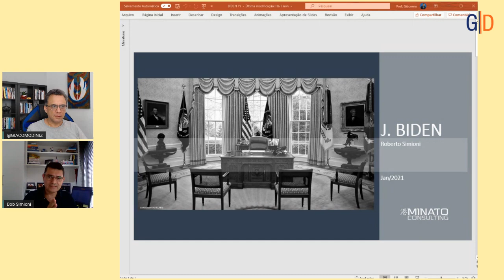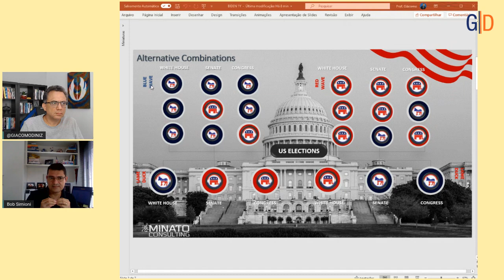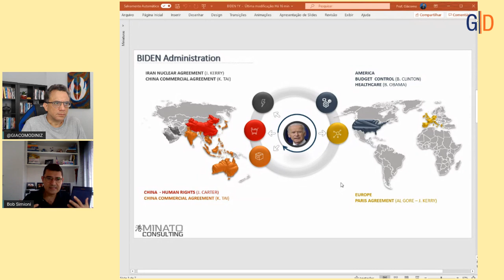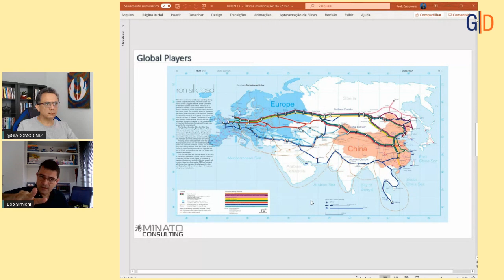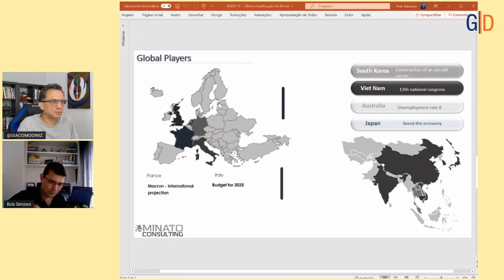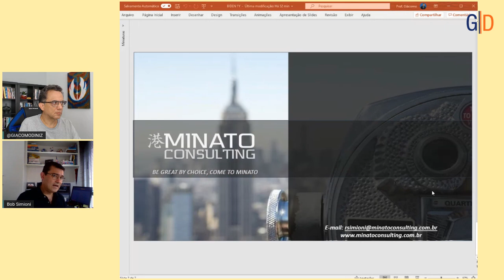CENÁRIO: Política Externa Americana na Era Joe Biden, com Roberto Simioni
Nesse encontro Bob Simioni conversou com Giácomo Diniz sobre os próximos passos da administração Biden no campo da política externa.

O objetivo do debate é conhecer os desafios que o mundo irá enfrentar e como os Estados Unidos poderão contribuir, ou não, para a retomada da economia global.

CADASTRE-SE GRATUITAMENTE NO PROJETO INVESTIDOR RAIZ🎯 acesse um curso completo de introdução a análise fundamentalista clássica!